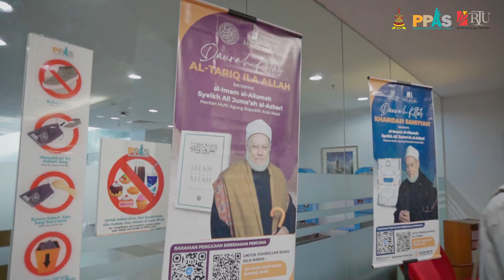Pra Festival Turath Islami Selangor 2023 bersama Sheikh Ali Jum'ah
Festival Turath Islami Selangor dan Program Membaca 10 Minit bersama tokoh ulama antarabangsa iatu bekas Mufti Agung Mesir Syeikh Dr. Ali Jum’ah Muhammad Abdul Wahab di Pustaka Raja Tun Uda, Shah Alam.